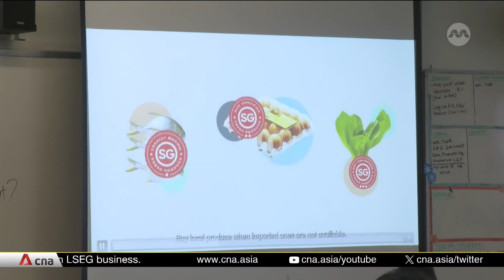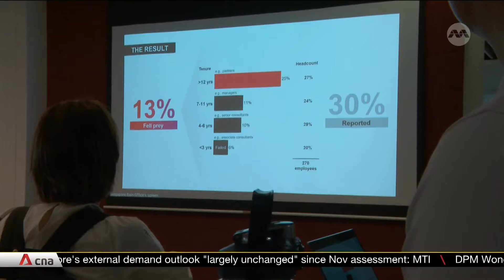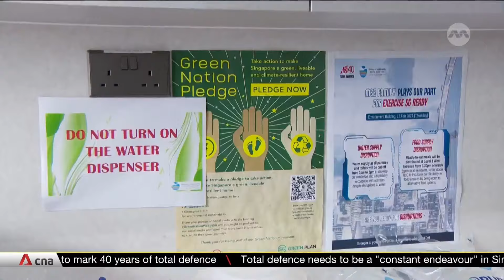Singapore tests emergency readiness in nationwide Total Defence exercise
Power outages and rationing of food and water hit several locations all over Singapore on Feb 15, but it was all a simulation. It marked the start of an exercise to better prepare people in the event of disruptions to daily life. It was also part of activities to mark 40 years of Total Defence. Chloe Choo reports.